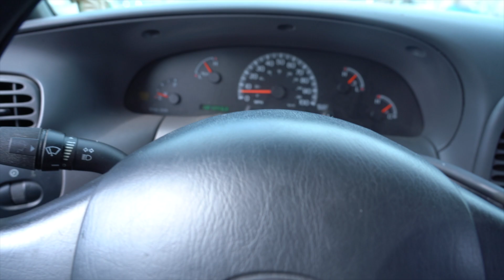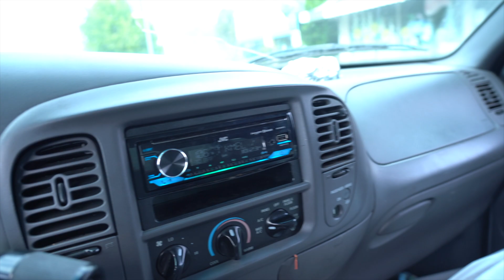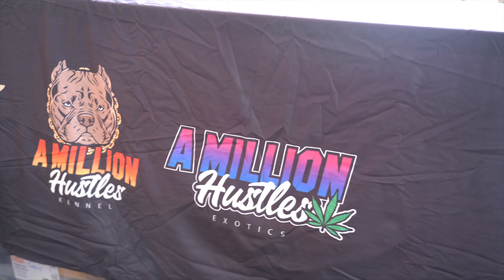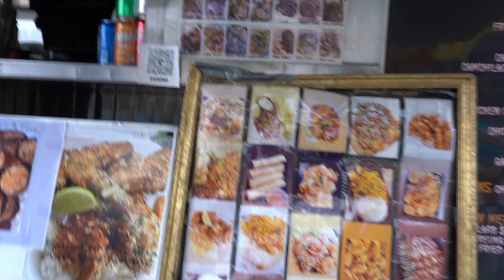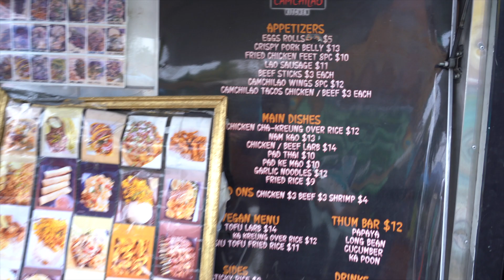We sold AMH merchandise today!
Follow Our TikTok & Instagram @AmhFamily